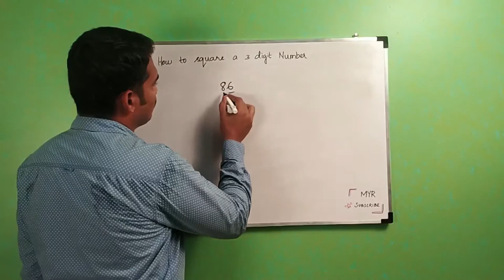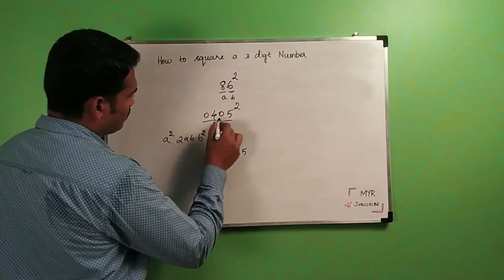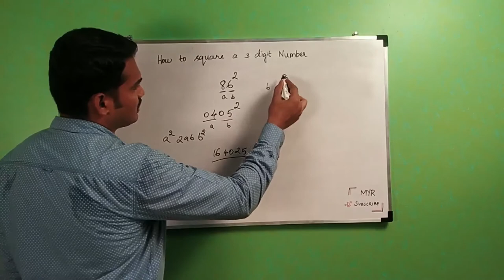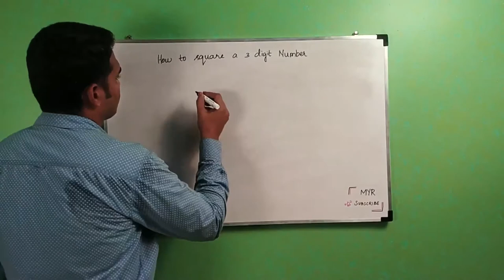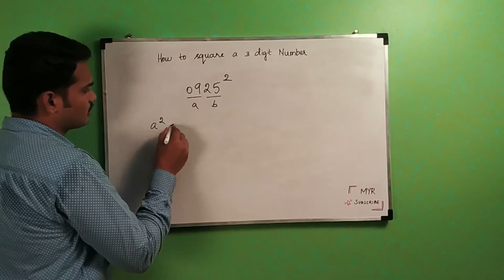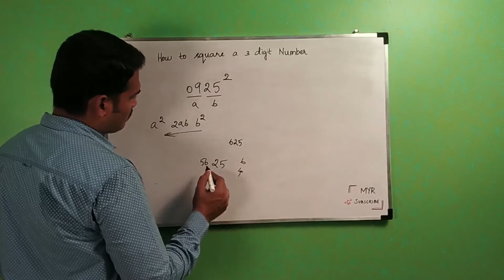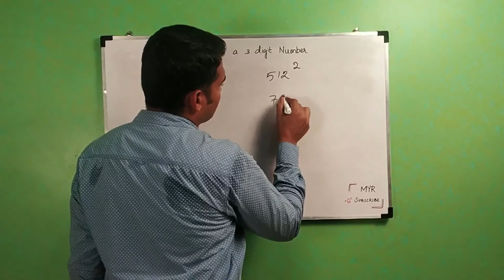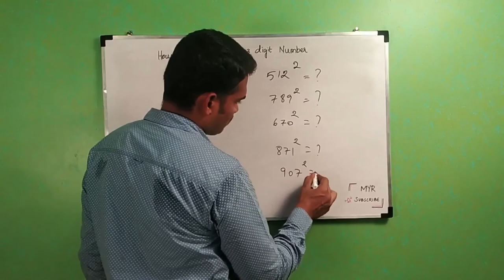how to square a 3- digit number within 5 seconds in TAMIL by MYR